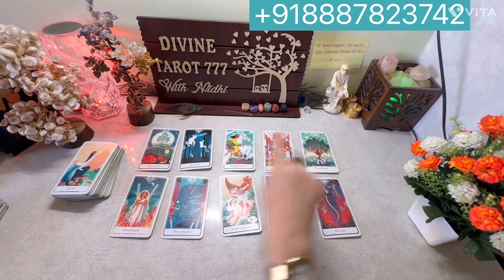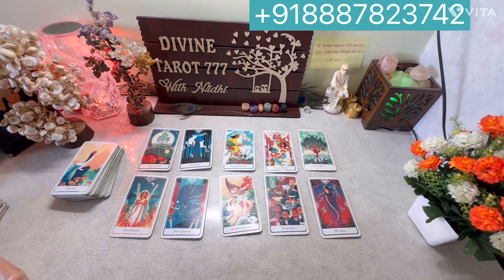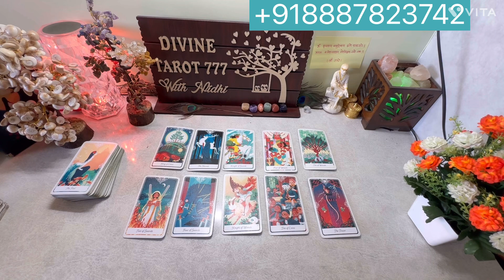अब सब कुछ बदल गया है 🫣Current Feelings of your person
2) Instagram id USER NAME divin.etarot777
6) Thread Link divin.etarot777thread.net
SAVE GIRL CHILD   🧚🧚🙏🙏